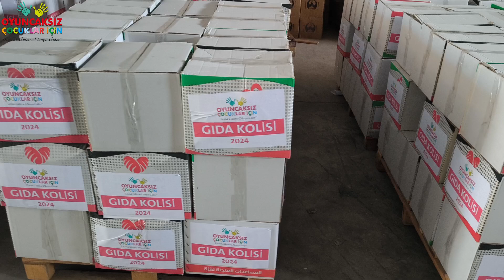Kahire'de yaşayan Gazzeli ailelerimiz için gıda paketlemesi